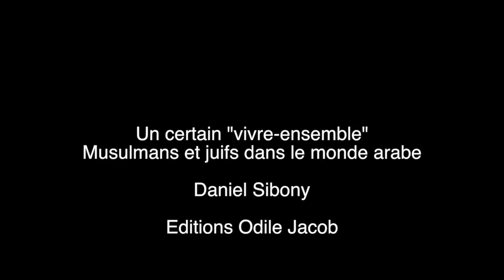Un certain "vivre-ensemble". Musulmans et juifs dans le monde arabe.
Une convivalité sous régime islamique très instructive pour des projets plus actuels.